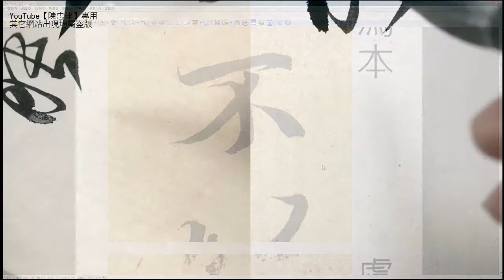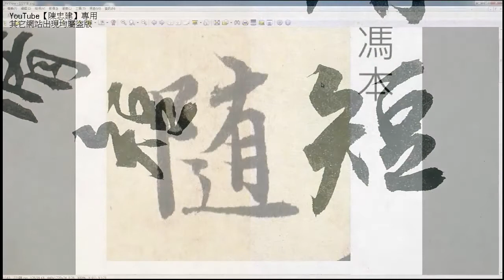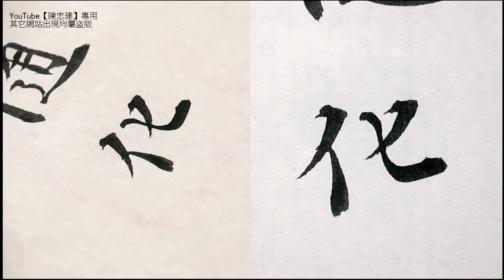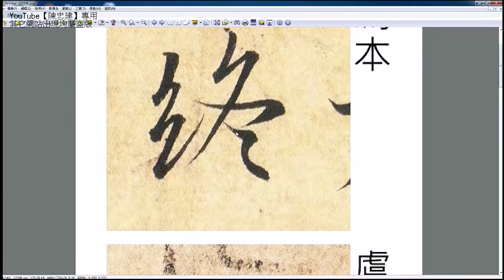《蘭亭序解密》19能不以之興懷。況修短隨化，終